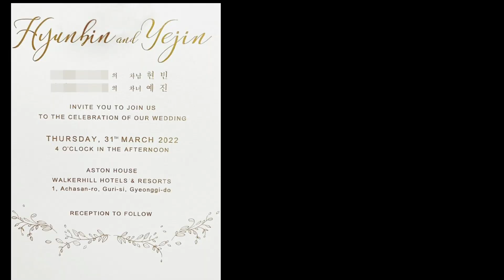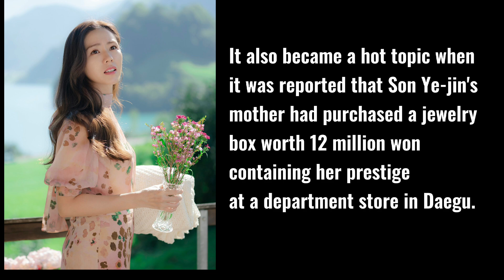Binjin Wedding Day| The Authenticity issue of their circulating photo of Wedding invitation.